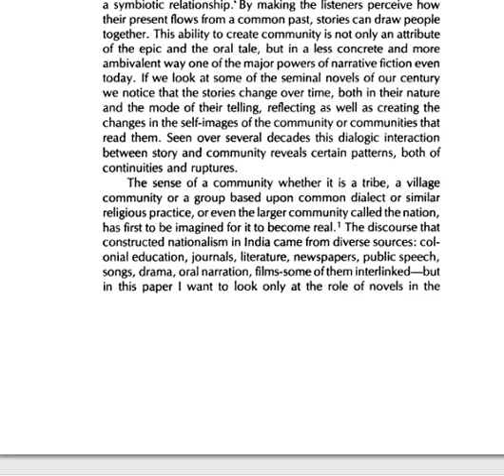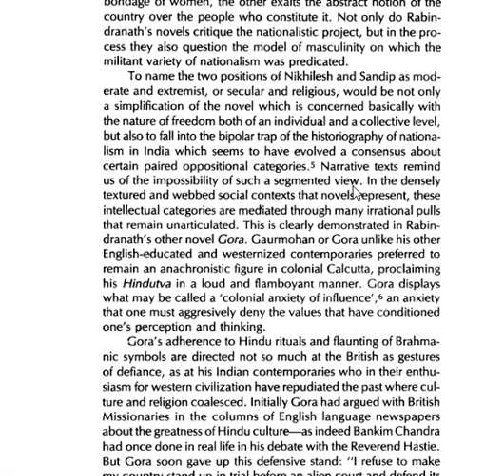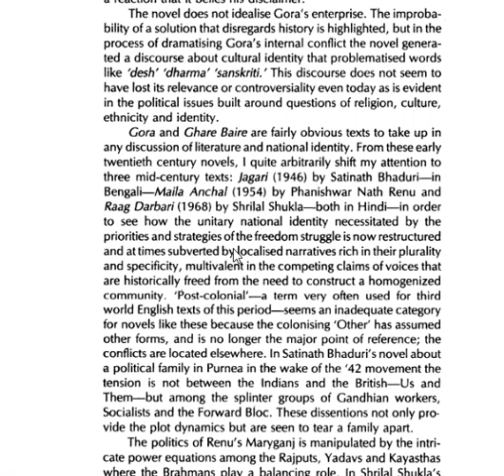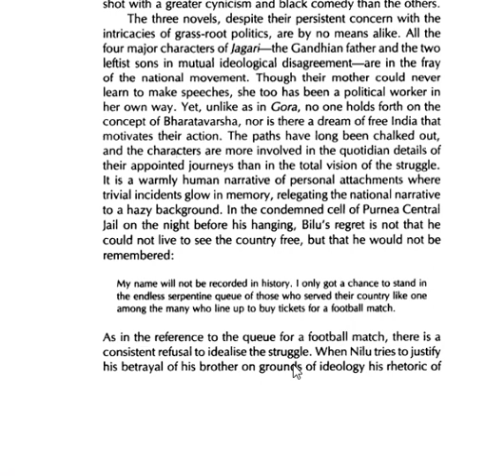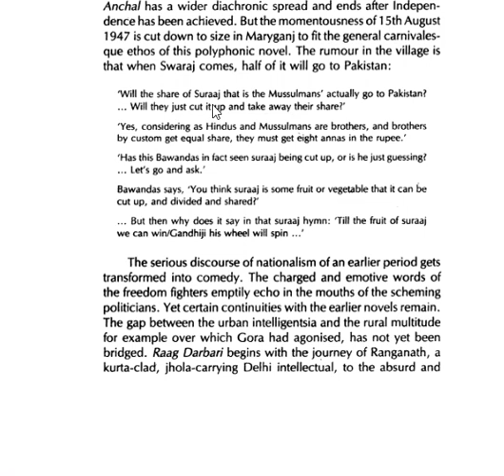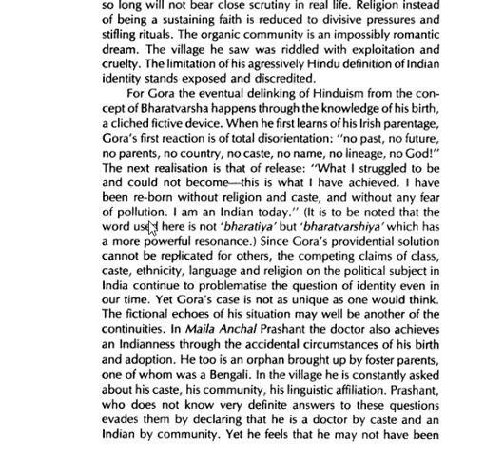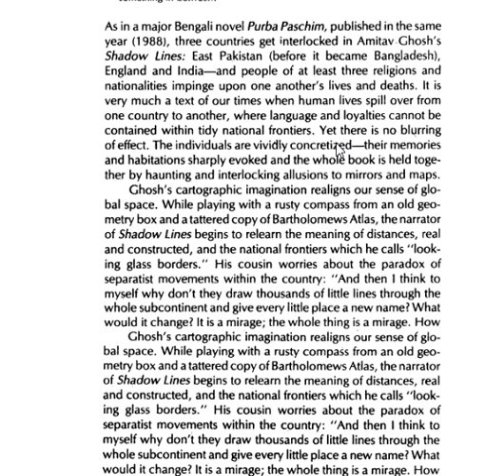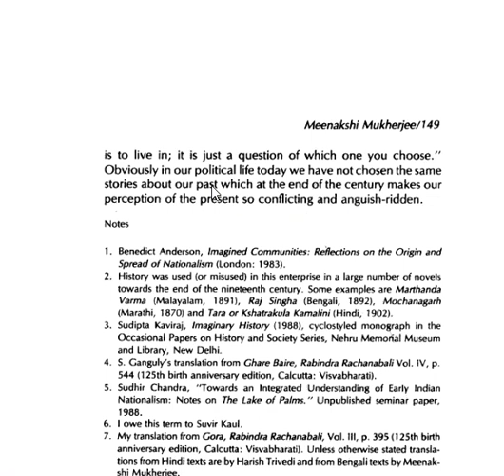Meenakshi mukherjee's The making of a nation SUMMARY in Hindi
Meenakshi mukherjee's The making of a  nation